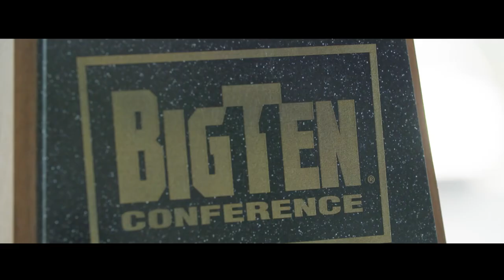2022 3 Ohio State vs Rutgers Hype Trailer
Better late than never; here is my hype trailer for the Rutgers game! The 4-0 Buckeyes continue on their journey to glory against the Scarlet Knights. To reach glory, the Buckeyes must be great, and to reach greatness they must be consistent.

If the Buckeyes can continue to play as they have been, I'm not sure any team in the country can beat them. Every team in the top ten has looked vulnerable. Georgia looked like the clear-cut #1 then they nearly lost to Kent State last weekend, giving up 22 points to the Golden Flashes. Georgia was a 45.5-point favorite and only ended up winning by 17 in a game that was a lot closer than the final score indicates.

Bama doesn't look like a well-oiled machine, Clemson looks questionable, USC is all hype, and so is that team up North. They nearly lost to Minnesota last weekend and this weekend they head to Iowa. Bama heads to #20 Arkansas and #10 NC State takes on Clemson, two of the marquee games this weekend.

The Buckeyes looked somewhat questionable against Notre Dame but since then they have looked unstoppable. Even conference opponent Wisconsin couldn't provide a challenge for the lethal Buckeyes.

CREDIT: The Ohio State University, The Ohio State Athletic Department, The Ohio State Media Department, Carter Franklin, Bryan Jay, Ohio State Football,  FOX, Big Ten Network, ESPN, ABC, Daniel Garavini - The Hunt